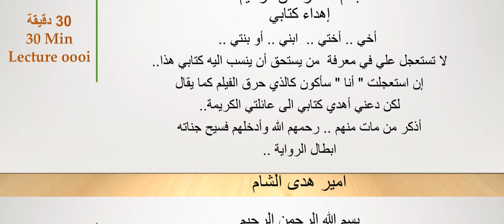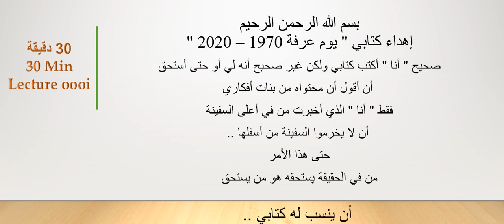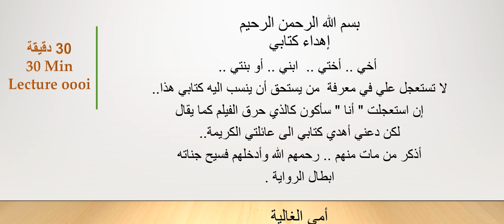Finance And Nas يوم عرفة 1970 -2021 Lecture oooi